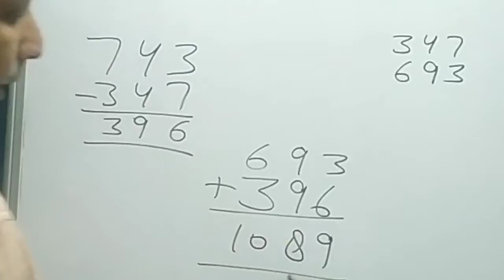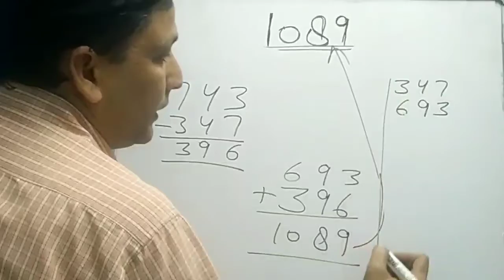Maths Trick part1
Add two numbers together and always end with 1089.

Here is How:

Step1:- Pick a three digit number. The three digits used must be different
. i.e. 123

Step2:- Reverse that number.
123 becomes 321

Step3:- Subtract the smallest three digit number from the largest.
321 − 123 = 198

Step4:- Take the answer and reverse that number. 198 becomes 891

Step5:- Add that number to the answer of the subtraction.
891 + 198 = 1089